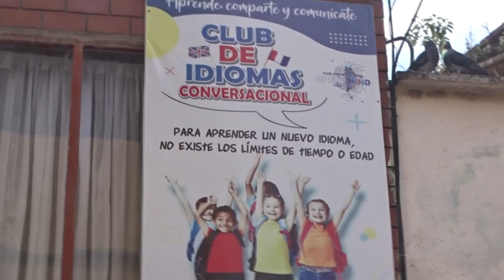Niños de Samaniego, tendrán la oportunidad de estudiar inglés con el club convencional Open mind.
La alcaldía municipal, en conjunto con el club conversacional Open mind, entregan becas para estudiar inglés básico, los beneficiados son un grupo de niños Samanieguenses entre las edades de 8 a 10 años.
Desde el gobierno local trabajamos en pro de la educación, le apostamos a un mejor mañana con la formación de nuestros niños y niñas.